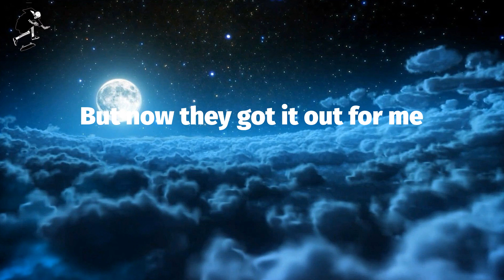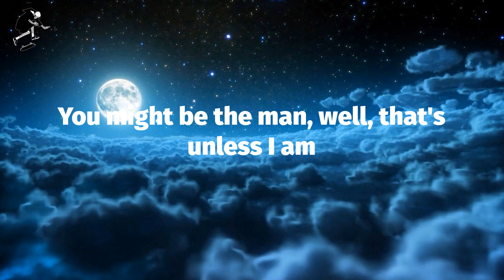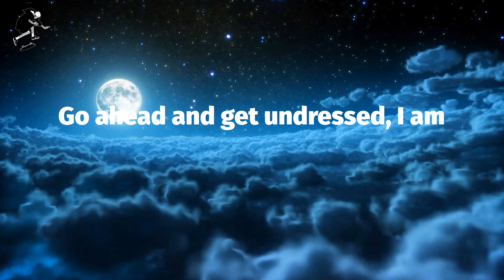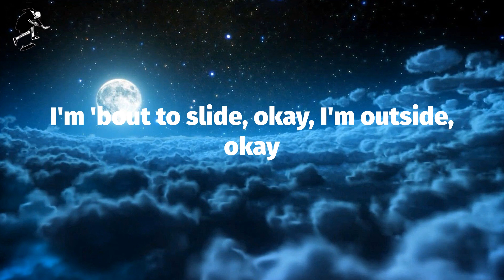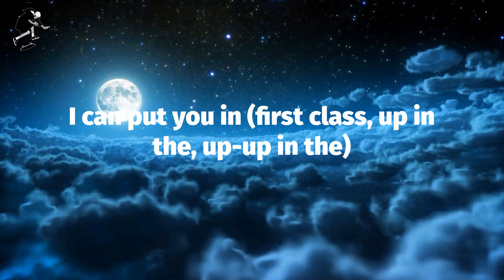Jack Harlow - First Class (Lyrics)